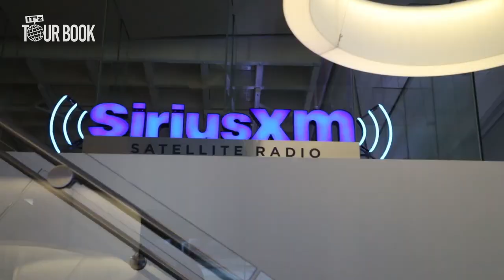[SUB ESPAÑOL] ITZY | 🌐IT'z TOUR BOOK🌐 EP 12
Non-profit use.